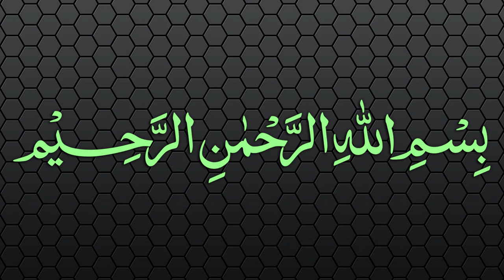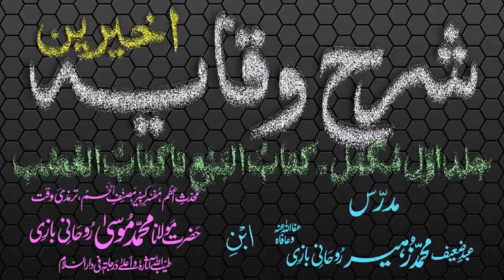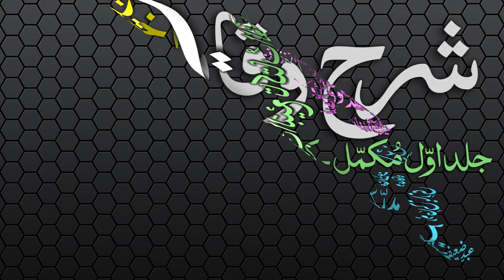Sharh-ul-Wiqayah Dars - 16 - Page - 025 - Maulana Muhammad Zuhair Albazi - 13/12/2006